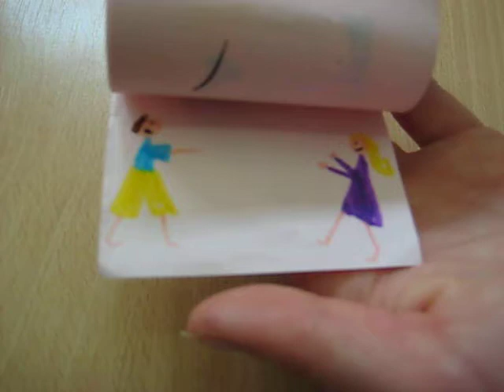Daumenkino2 Sommerakademie 2011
The gifted children of the Summer Academy of the Landesschulrat in the year 2011 created this video. Miss Plank was the trainer of the "Media workshop" course.